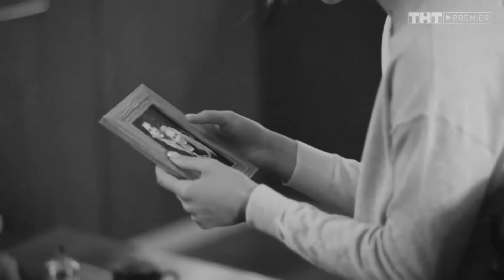Шантарам. Elite, peaky blinders, Улица, After, Gossip Girl, Трудные подростки, Exception